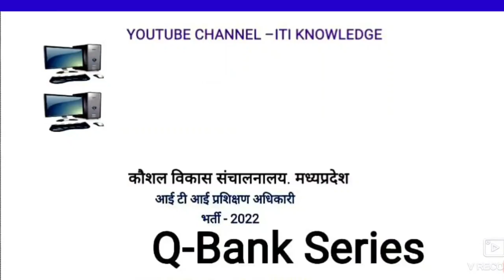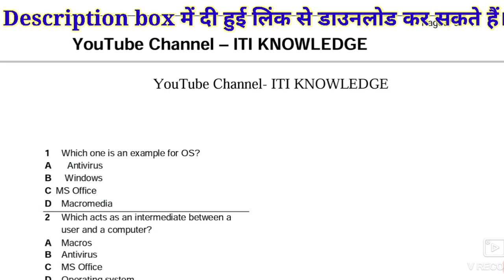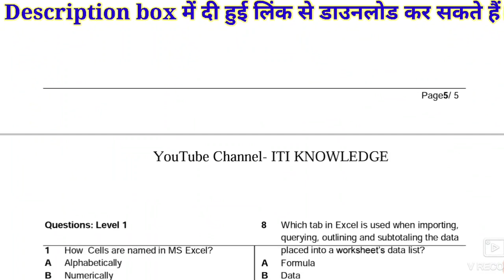Copa iti to 2500 Vimp question।आईटीआई ट्रेनिंग ऑफिसर परीक्षा की दृष्टि से महत्वपूर्ण। mpitito।copa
इस पीडीएफ में आपको महत्वपूर्ण 2500 Questions and answers भेजे जायेंगे इस पीडीएफ फाइल में मध्य प्रदेश आईटीआई प्रशिक्षण अधिकारी भर्ती 2022 कोपा महत्वपूर्ण प्रश्नोत्तर हैं जो इस परीक्षा में सम्मिलित हो रहे छात्रों के लिए बहुत ही उपयोगी है।

Copa training officer Copa 2500+ mcq pdf

अथवा  (Or)

Copa 2500+ questions pdf पाने के लिए Channel के Join button क्लिक करें।
एवं समस्त प्रकार की Study materials जैसे Previous Year Solved question paper, Ebooks,Mcqs .
सभी प्रकार की Study materials आपको Channel की membership Join करने पर मिल जायेगी।
धन्यवाद।

ITI Copa TO Previous Year Question paper
video link 👇👇👇

Copa mcq in hindi। Copa 1000 questions in hindi। iti to Copa mcq।copa।mpitito।